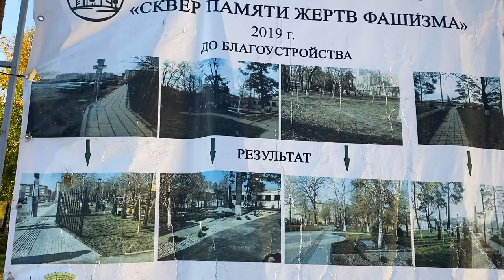Краснодар: МИНУСЫ жизни этого города. Погода, пробки, купание, работа, сады и школы. СТОИТ ЛИ?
Стоит ли переезжать в Краснодар на ПМЖ?